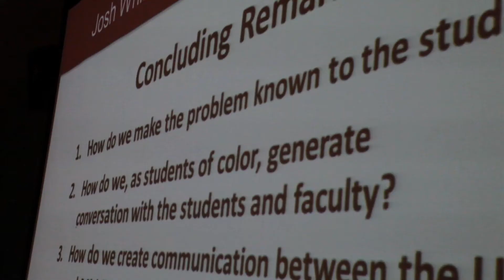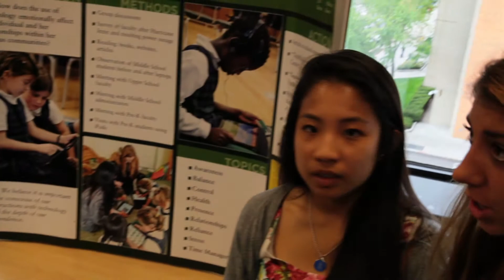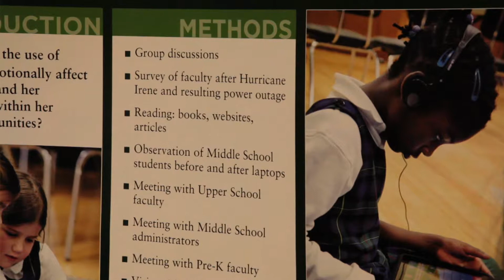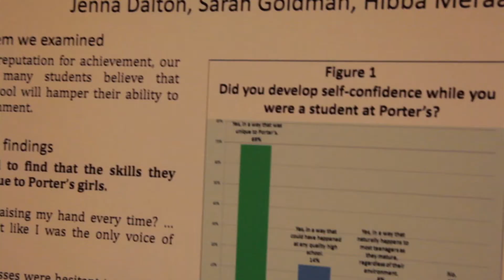The Center for the Study of Boys' and Girls' Lives